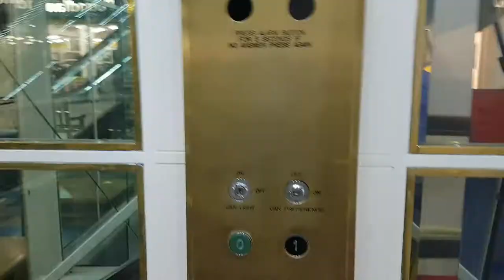Walking Through Burton Shopping Center Part 2